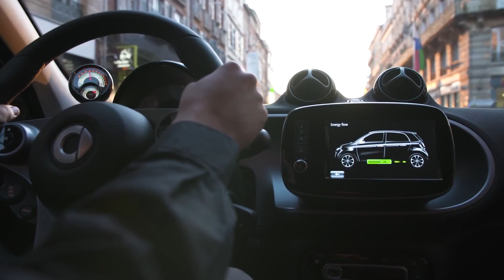2017 Smart Electric Drive - Forfour & Fortwo driving event Toulouse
Smart Electric Drive specification:
Motor - Three-phase synchronous motor
Output - 81 hp (60 kW)
Torque - 160 Nm
Battery - Lithium-ion battery
Charging 0-80% household socket - 6 hours (WEU/UK), 13 (USA)
Charging 0-80% Wallbox - 3.5 hours (WEU), 2.5 (UK/USA)
Transmission - Single-speed
Fortwo Length/width/hight/wheelbase - 269.5/166/155.5/187 (cm)
Forfour Length / width / Hight / Wheelbase - 349.5 / 166.5 / 155 / 249 (cm)
Kerb weight - 1,085 kg (Forfour - 1,200)
Acceleration 0-100 km/h - 11.5 sec (Forfour - 11.7)
Maximum speed - 130 km/h
Range (NEDC) - 160 km (Forfour - 155)
Combined power consumption - 129 Wh/km (Forfour - 131)